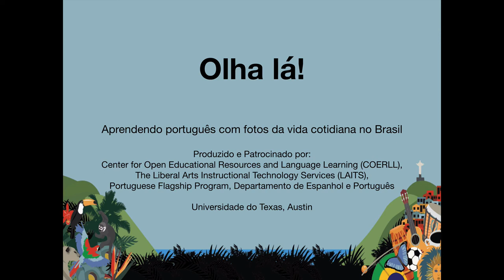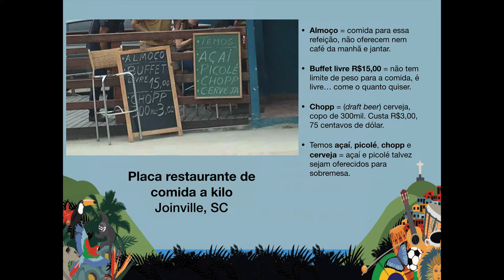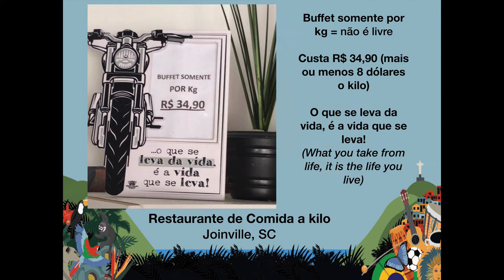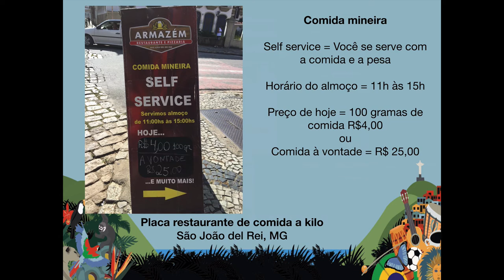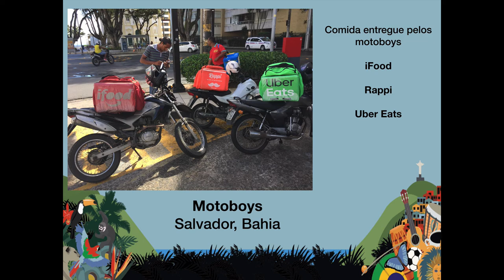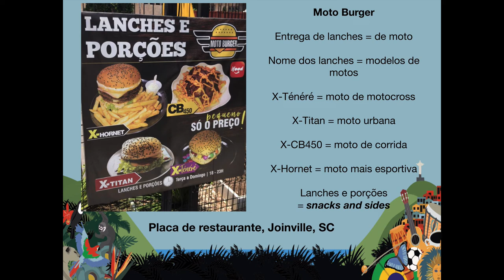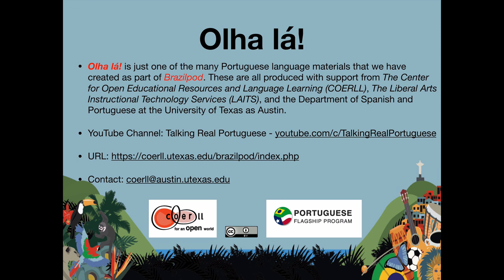20 self service